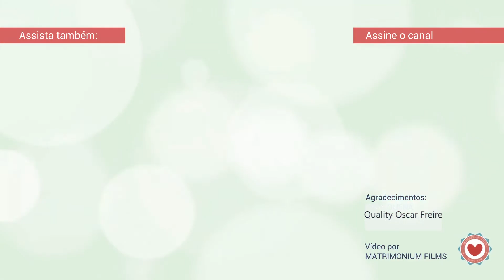Vou casar, por onde começar? Dicas para novos noivos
Dicas rápidas e espertas para quem acaba de ficar noivo e não sabe exatamente por onde começar. Prepare-se, organizar o casamento é uma deliciosa loucura!

SNAP ➽ NoivaAnsiosa